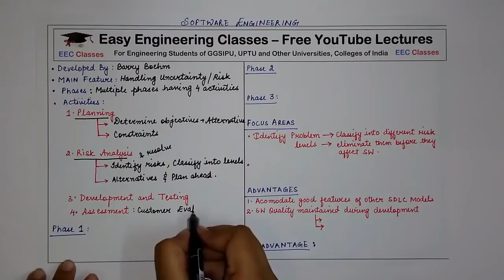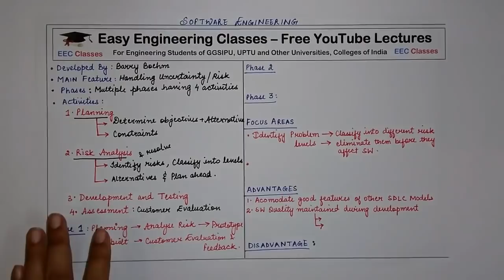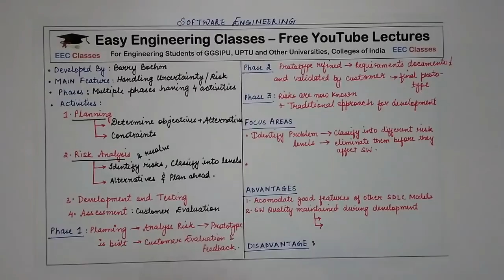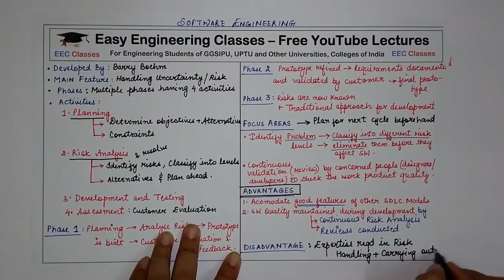L9: Prototype Model, Spiral Model : Software life cycle models | Software Engineering Lectures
In this video you can learn about Software life cycle models: Prototype Model and Spiral Model in Software Engineering Course. Following topics of Software Engineering Course are discusses in this lecture: Evolutionary Models, Difference between Iterative and Evolutionary Model, Prototype Model, Spiral Model with Activities, Focus Areas, Advantages. This topic is very important for College University Semester Exams and Other Competitive exams like GATE, NTA NET, NIELIT, DSSSB tgt/ pgt computer science, KVS CSE, PSUs etc

Prototyping – Spiral Software Development Life Cycle Model - Software Engineering Lectures Hindi

Links for GATE/UGCNET/ PGT/ TGT CS Previous Year Solved Questions